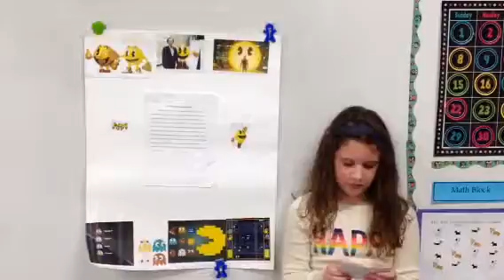Sophia's Report on PacMan